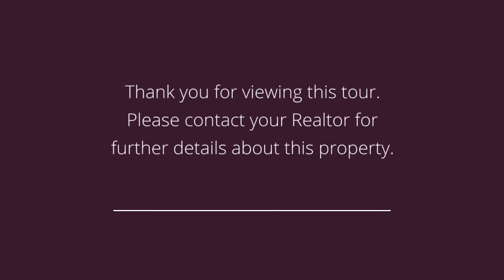480 S Walnut St Colfax, IA 50054